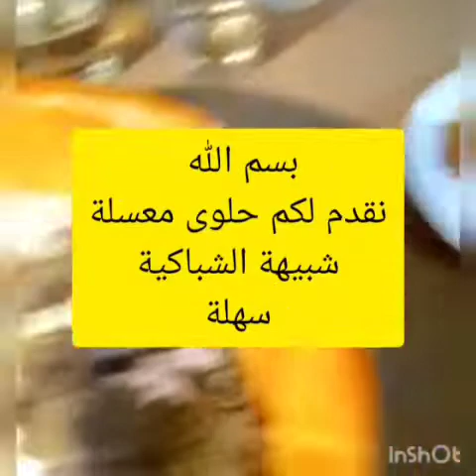شبكية سهلة بلاتشباك رائعة المذاق